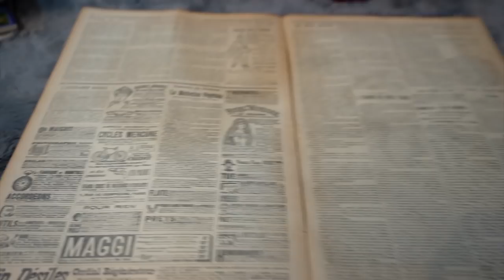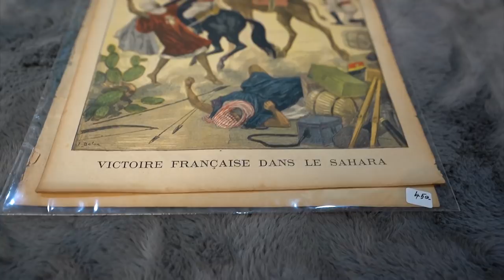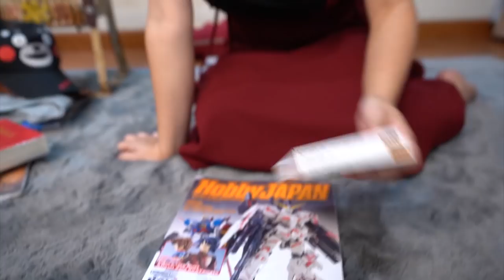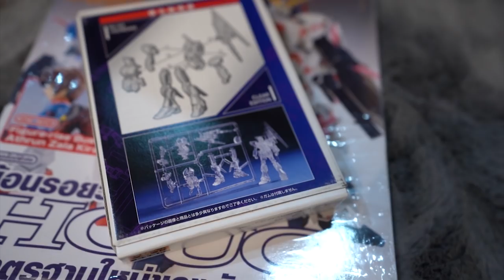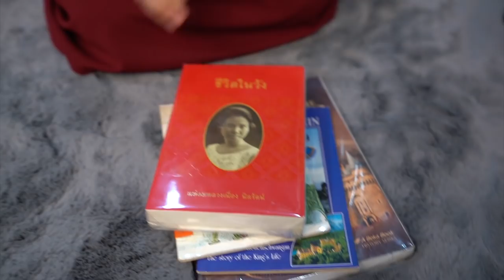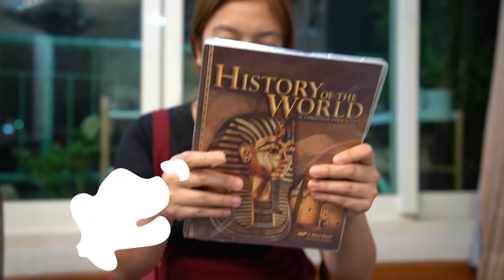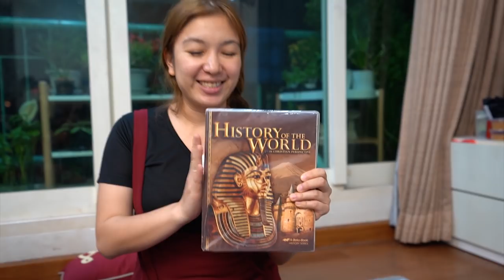เปิดกรุของเก่าของโบราณจากตลาดตึกแดง I ชวนมาช้อป